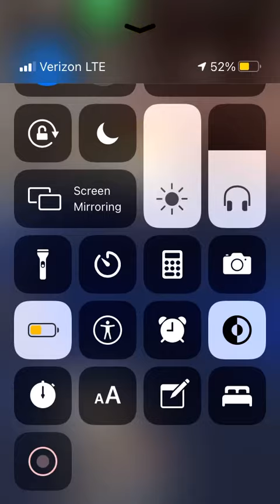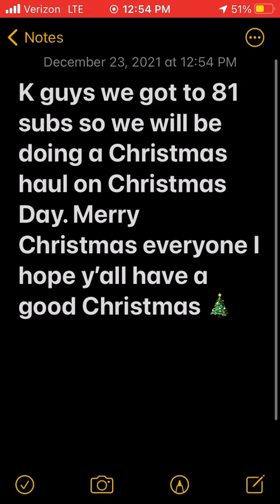December 23, 2021